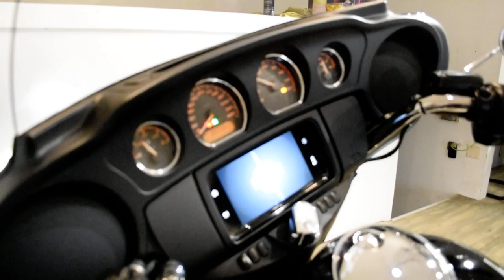2019 Harley-Davidson Ultra | Used motorcycle for sale at Monster Powersports, Wauconda, IL